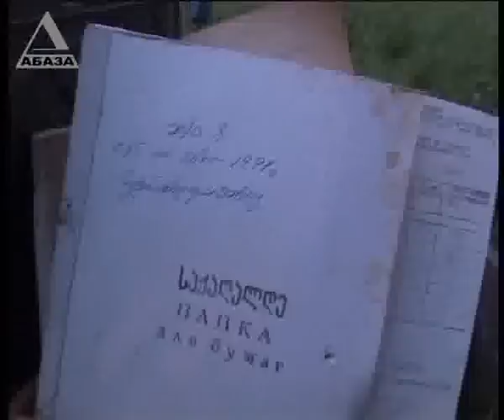Абхазия в огне